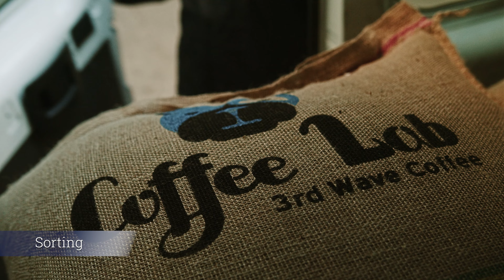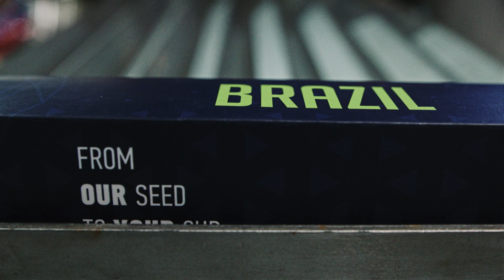Coffee Lab | Το ταξίδι του καφέ (κάψουλες αλουμινίου)